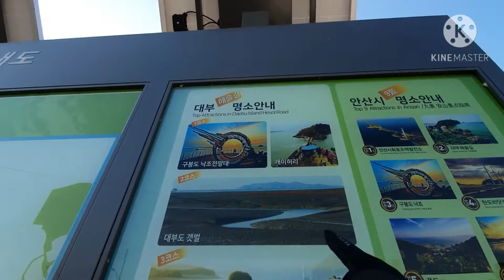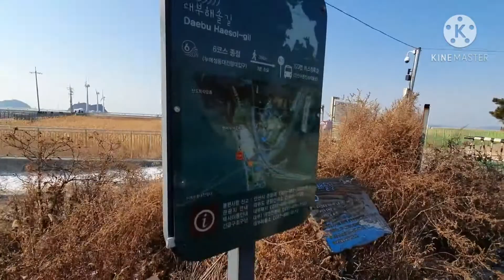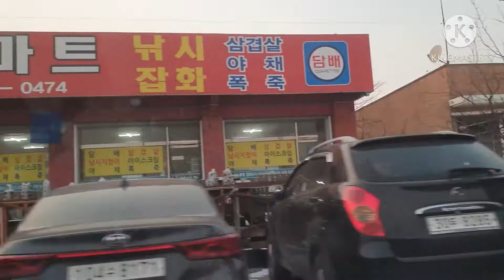🌊Qish faslidagi dengiz🌊